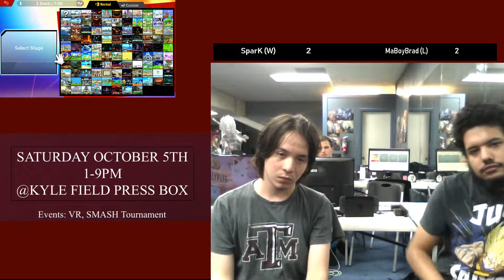TimeOut! #2 - SparK (Roy) vs MaBoyBrad (Link) Smash Ultimate Grand Finals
Shoutouts to Kirby Wilson for being the awesome stream coordinator that he is! Follow him on twitter @ kakkakirbycake